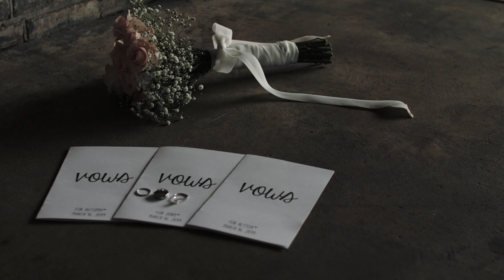Groom Writes Wedding Vows to His Daughter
King Wedding Trailer | The Glass Factory, Jacksonville FL